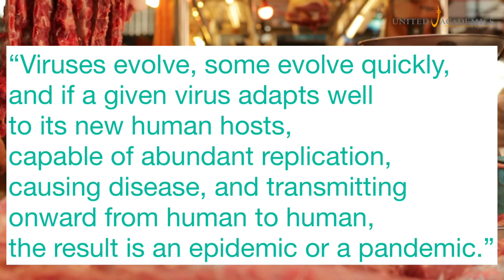Interview: David Quammen “The Next Severe Human Pandemic Will Be a RNA Virus such as SARS”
“History can tell that human beings are prone for acquiring and spreading infections from animals. Diseases with an animal origin, like cholera, plague and yellow fever have cost millions of lives. Animal infections that become transmissible to humans are also known as zoonoses, and unfortunately, they don’t belong to the past. Whenever and wherever humans come into close contact with animals, opportunities for spillover of animal infections into humans arise.”

🖋Carian Thus
🗓October 18,2012

UA Magazine
Connecting Science and Society